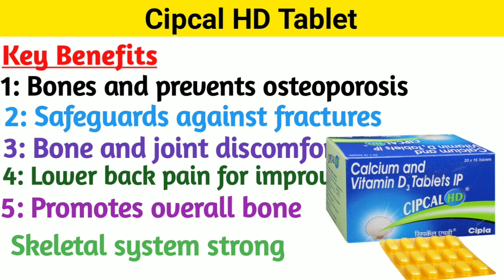Cipcal HD Tablet Uses | Cipcal HD Tablet Use In Hindi / Calcium & Vit. D3 Tablet